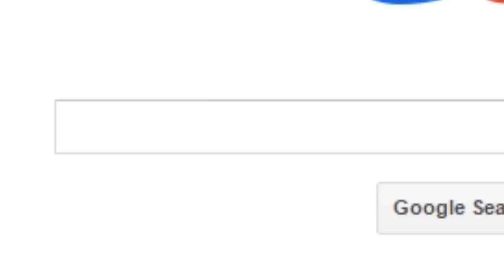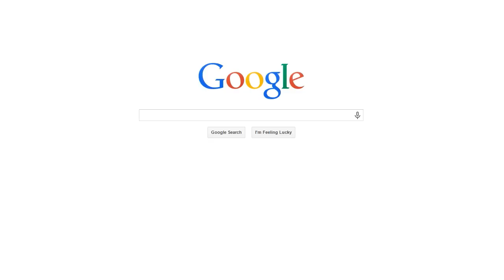5 THINGS YOU SHOULD NEVER GOOGLE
Google these at your own risk. I am not responsible for any neurological damage that may come from your decision.

From the beginning we cover
1. Blue Waffle
2. 2 Guys 1 Stump
3. BME Pain Olympics
4. 2 Guys 1 Horse
5. Self Mutilation Gore

➤Snapchat⎯⎯⎯⎯⎯⎯➣SeanRF